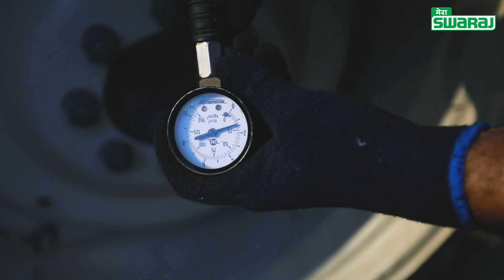Swaraj Tractors DIY | Water Ballasting | Hindi